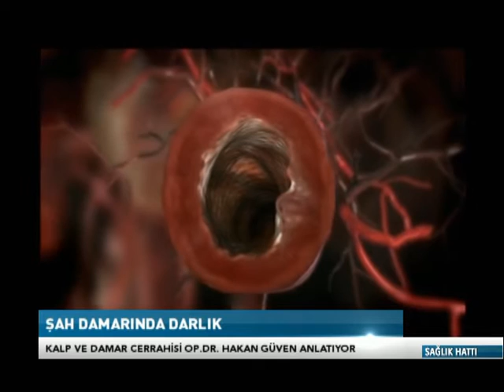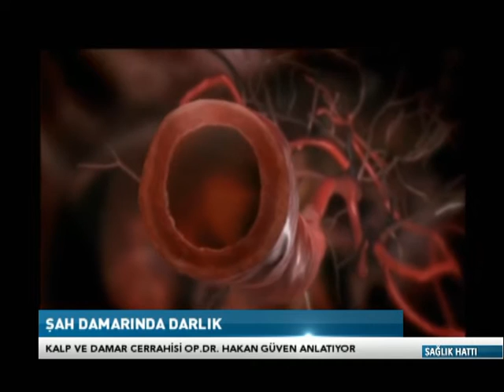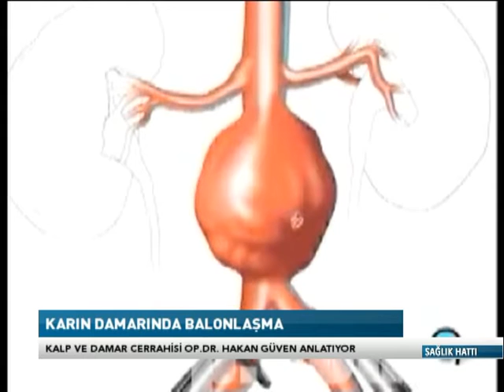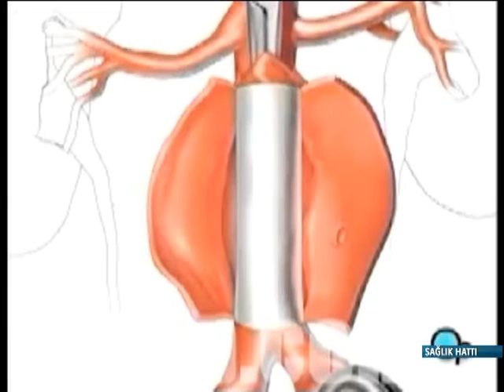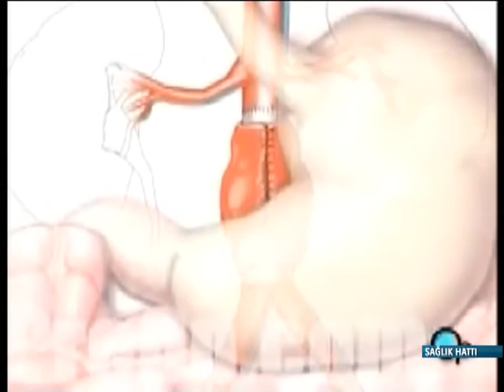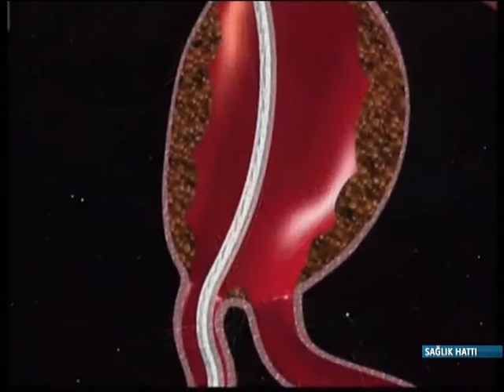SAĞLIK HATTI 30 11 2016 Kalp Damar Cer.Uzm.Op.Dr. Hakan GÜVEN Süheyla YILMAZ'ın konuğu oldu.